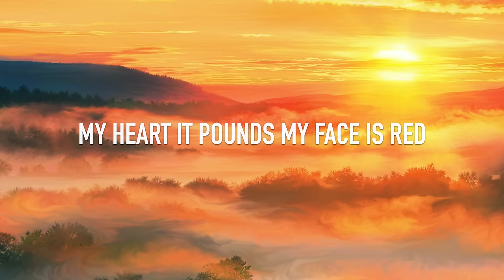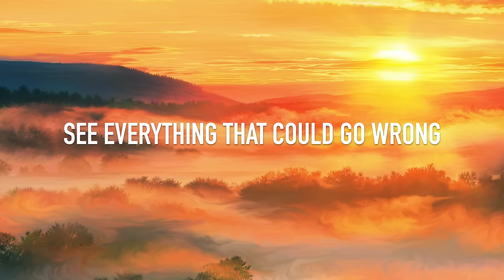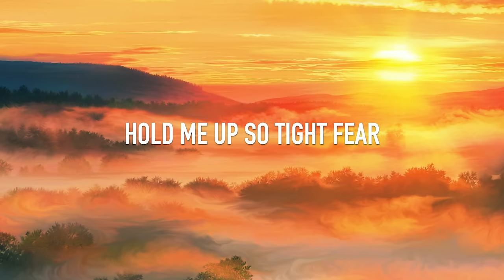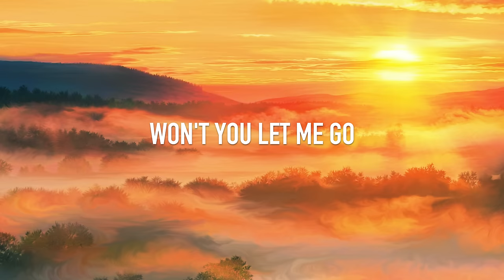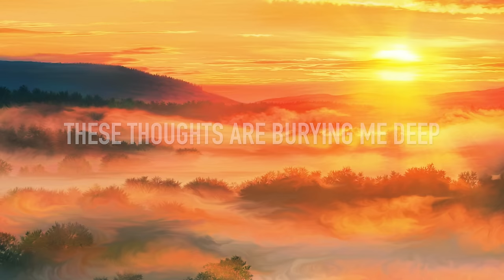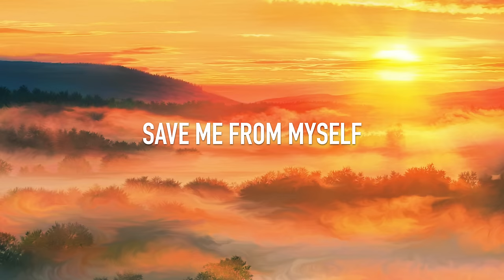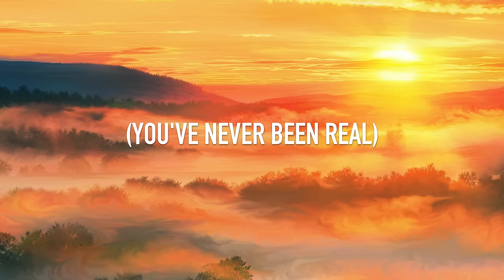Nathan Wagner - Paranoia (Rock Version)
Written by Nathan Wagner
Produced by Nathan Wagner and Samuel Wagner
All Instruments Performed by Nathan Wagner

Lyrics:
Look around I hear them whisper
All the lights begin to flicker
Paranoia fills my head
Heart it pounds my face is red
The silence drowning out my screams
See everybody look at me
Their bodies turning into beasts
There eyes are red they come for me

Wait it’s only in my head just breath in breath out
Another episode just calm down calm down

Instincts waging war inside
The hold me up so tight
Fear freezes me to ice
I’m locked up inside my mind

Mind it wavers back and forth
Paranoid so calm and sure
Lucid dreaming everyday
From chill to hyperventilate
See everything that could go wrong
It clings to me from dusk to dawn
To isolates the only way
As mental health deteriorates

Everything’s foggy hold on breath in breath out
Another morning come on calm down  down

Won’t you let me go - Won’t you let me go - I can’t take much more - Won’t you let me go

Don’t know if I’m awake or I’m asleep
These thoughts are burying me deep
Afraid of eery little thing
I’m drowning - I’m drowning
This souls just longing here for peace
But the darkness screams and shouts and shrieks
Shoot all their arrows down on me
Please save me please save me

Oh
Save me from myself
Oh

You're not real
You've never been real
You're not real
So get out of my mind
You're not real